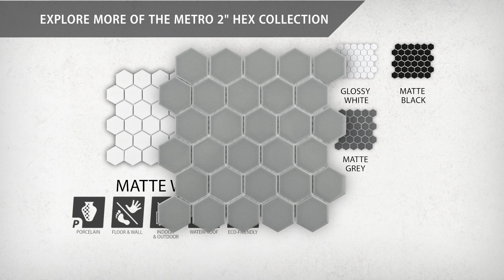Metro Hex Matte White by Merola Tile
Offering a mosaic look, our Metro 2 in. Hex Matte White Porcelain Floor and Wall Tile features a smooth, matte finish, making it a great choice for your space. With its impervious, frost-resistant features, this white hexagon mosaic is an ideal selection for both indoor and outdoor residential installations, including bathrooms, backsplashes, showers, hallways and fireplace facades. This tile is a perfect choice on its own or paired with other products in the Metro 2 in. Hex Collection. Tile is the better choice for your space!